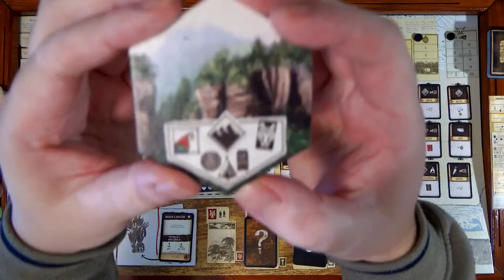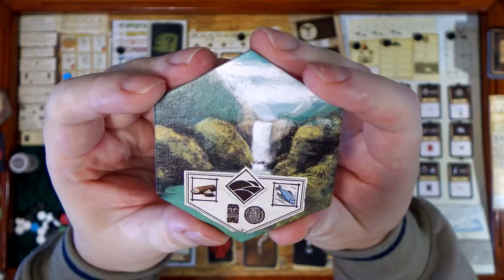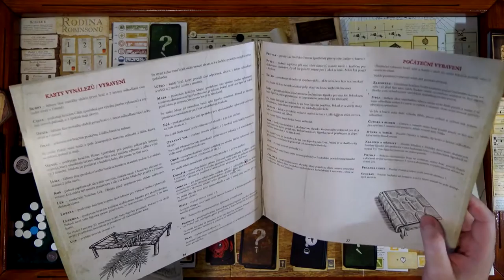Robinson Crusoe CZ (4) - Sólo - Rodina Robinsonů (Desková hra)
Chyby:
12:26 Měl jsem mít poloviční produkci (napraveno později)
46:00 Měl jsem řešit o jeden mrak méně kvůli střeše
51:34 Neměl jsem dřevo na výrobu oštěpu